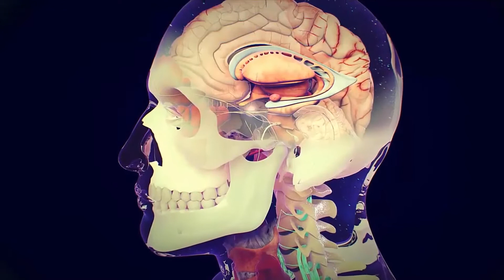Was ist das Eosinophilie Myalgie Syndrom